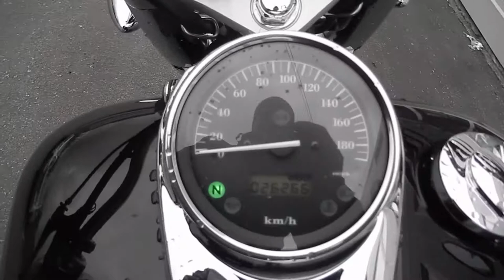No. B7855 HONDA SHADOW 750